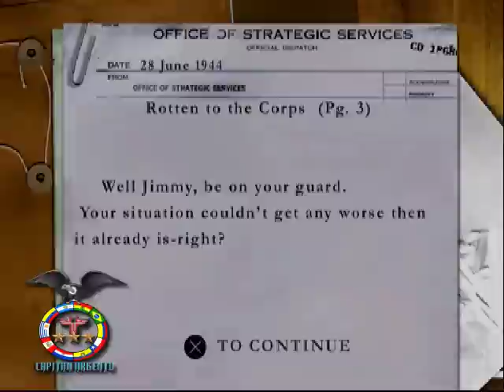Medal of Honor Underground PSone PC - Perfect Misión 26: Rotten to the corps (Cap.Argento)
En la primera entrega de MOH, la historia se centraba en uno de los mejores soldados del Ejército de Tierra de los Estados Unidos. MOH Underground acontece antes de la campaña del MOH original y penetra más aún en la historia cuando te pones en la piel de Manon Baptiste, una mujer miembro de la Resistencia Francesa contra la Ocupación Nazi. Durante el juego, Manon debe realizar diferentes misiones que la llevan por toda Europa y Norte de África para intentar detener la Máquina de Guerra Nazi. Aqui todas sus misiones hechas de manera perfecta incluyendo medallas al merito por cada mision y codigos secretos.

Capitan Argento